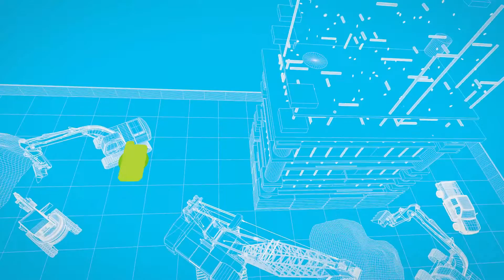2017 4G LTE Southern Linc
2017 4G LTE  Southern Linc